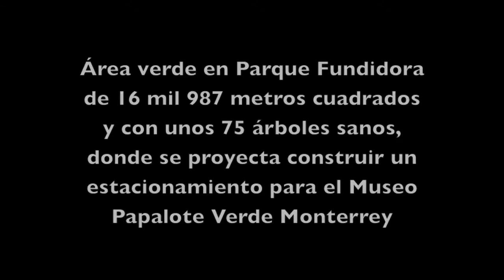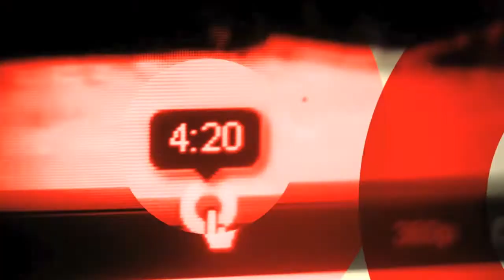Área verde con árboles en el Parque Fundidora que buscan convertir en estacionamiento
Esta es el área jardinada en el Parque Fundidora de 16 mil 987 metros cuadrados y con unos 75 árboles sanos, donde se proyecta construir un estacionamiento para el Museo Papalote Verde Monterrey. Asociaciones ambientalistas, diputados locales y ciudadanos(as) han manifestado su oposición a este proyecto, así como el rechazo a la construcción del Salón de la Fama del Beisbol Mexicano en otra área verde donde ya fueron talados 100 árboles vivos y en buen estado.

Imágenes tomadas el 21 de enero de 2013.